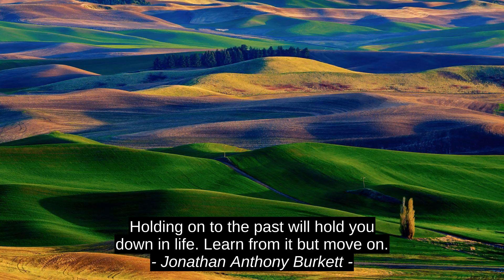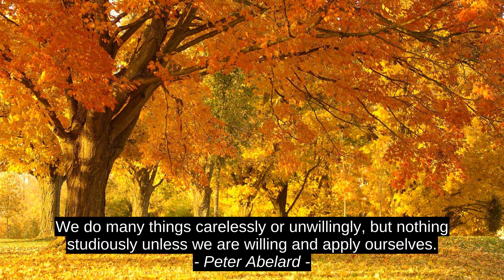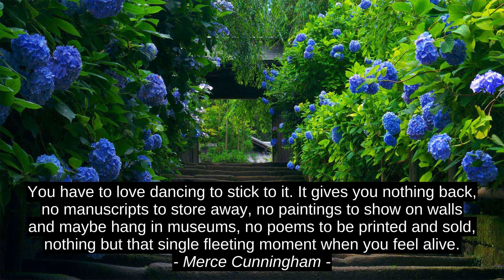10 Top Quotes - Kevin Ngo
Alex Sebastianutti, Stella Oladiran, Steven Erikson, Merce Cunningham, Clive Barker, Allan Walsh, Peter Abelard, Jonathan Anthony Burkett, Curtis Tyrone Jones, Kevin Ngo, success, top, best, citation, motivation, quotes, inspiration